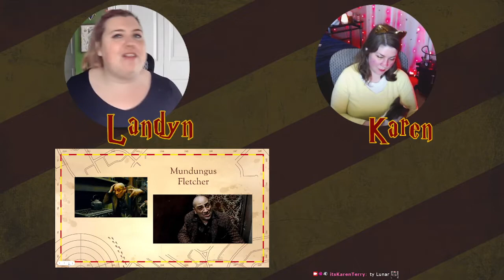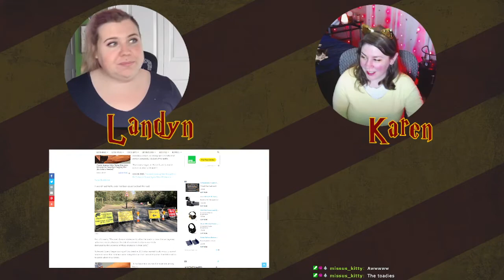There's A Lot Of Cops In Harry Potter Antifa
Chapters:
0:00 Introduction/Content Warning/Spoiler Warning
4:27 The Weasley Crew
26:11 Sirius Black & Remus Lupin
45:00 Audible Ad Break
47:25 Nymphadora Tonks
1:06:22 Alastor Moody
1:18:40 Kingsley Shacklebolt
1:30:20 Mundungus Fletcher
1:39:25 Arabella Figg
1:51:09 Good News Article
1:54:17 Ending

365 Days of Character Creation